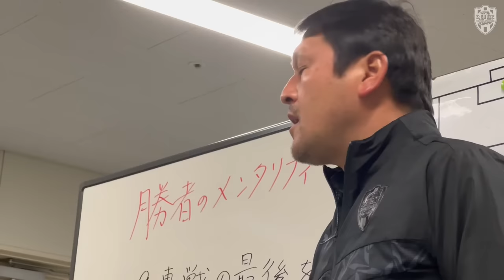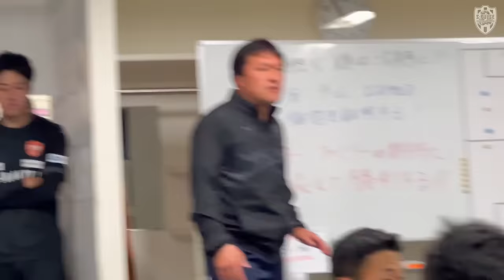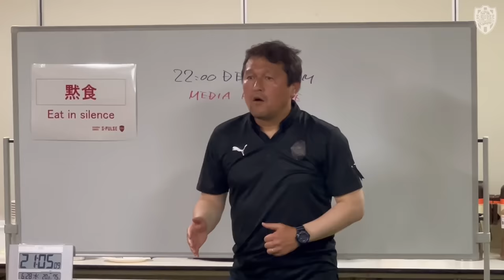熱すぎる漢‼️秋葉忠宏 監督『祝‼️明治安田生命Ｊリーグ 月間優秀監督賞 8月度受賞』 | 清水エスパルス公式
■明治安田生命Ｊリーグ 月間優秀監督賞 8月度受賞 詳細

■公式SNS一覧はこちらのURLから！

©SHIMIZU S-PULSE